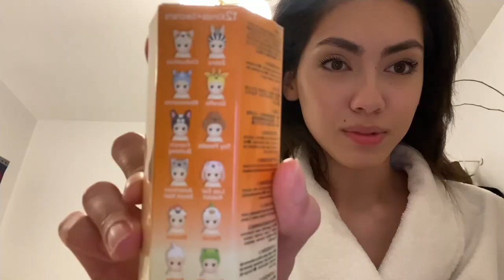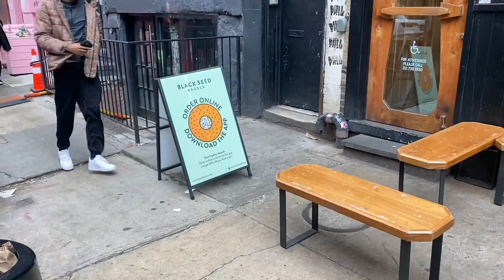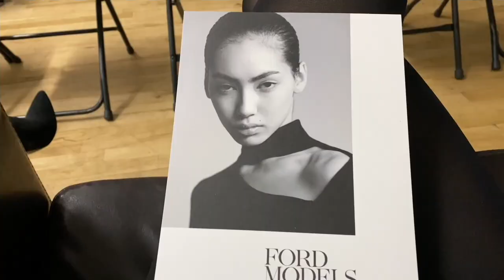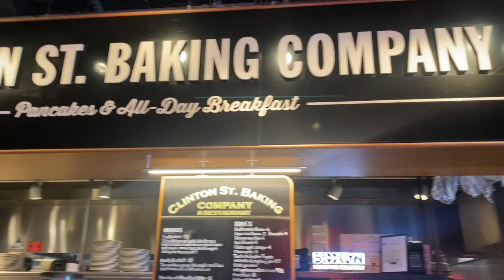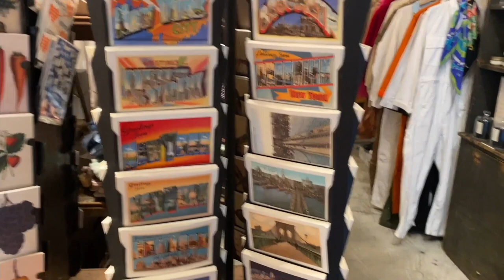WEEK IN THE LIFE OF A MODEL IN NYC- week 3 vlog: thrifting, castings & Brooklyn | Morgan Fernandez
WEEK IN THE LIFE OF A MODEL IN NYC- week 3 vlog: thrifting, castings & Brooklyn

week threeee yayayaya such a fun week 🤍 & a sonny angel unboxing!!!